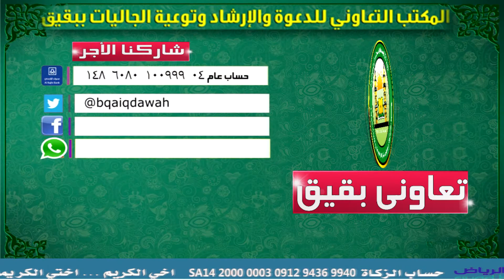فيروس كورونا والطاعون لفضيلة الشيخ الدكتور سليمان بن سليم الله الرحيلي